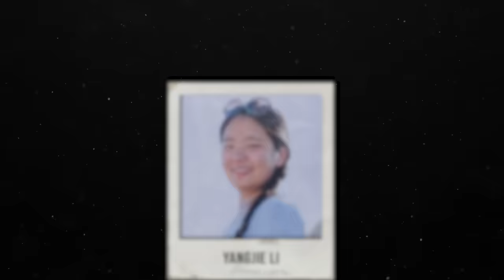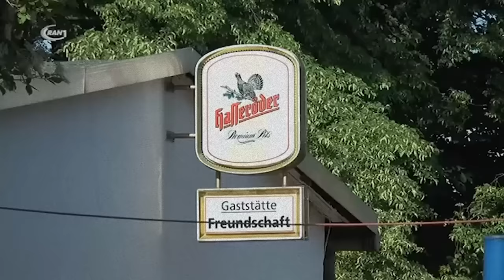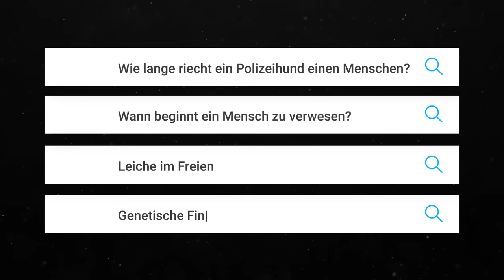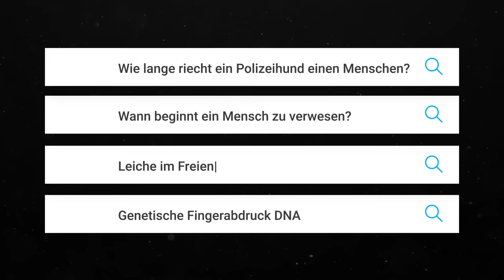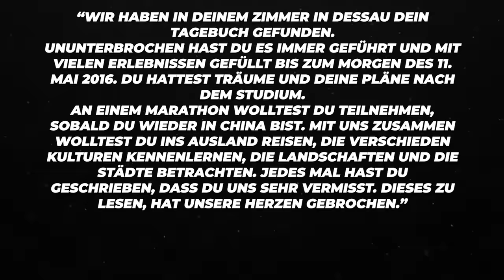Joggingrunde in den Tod | Der Fall Yangjie Li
In der heutigen Dokumentation geht es um Yangjie Li. Sie ist eine chinesische Studentin die in Dessau, Deutschland Architektur studiert. Als sie eines Abends, nach einer Joggingrunde vor ihrer eigenen Haustür von einer Nachbarin angesprochen wird, kann sie nicht ahnen, dass diese Frau einen perfiden Plan hat.

Intro (0:00)
Kapitel 1: Yangie Li (1.00)
Kapitel 2: Der 11. Mai 2006 (3:49)
Kapitel 3: Die Ermittlungen (6:21)
Kapitel 4: Der Prozess (11:33)
Outro (16:56)